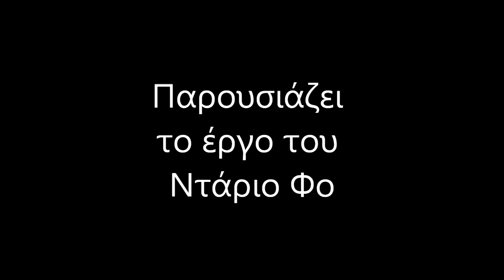Τ.Ε.Θ. Δεν πληρώνω Δεν πληρώνω του Ντάριο Φο.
ΠΡΕΜΙΕΡΑ 15 ΜΑΡΤΙΟΥ ΩΡΑ 21:00
Παραστάσεις:
Σάββατο 16 και Κυριακή 17 Μαρτίου ΩΡΑ 21:00
και Παρασκευή 22, ΣάΒβατο 23 και Κυριακή 24 Μαρτίου ΩΡΑ 21:00
ΣΤΟ ΦΟΥΡΝΑΡΑΚΕΙΟ ΠΝΕΥΜΑΤΙΚΟ ΚΕΝΤΡΟ ΦΙΛΙΑΤΡΩΝ

ΥΠΟΘΕΣΗ ΤΟΥ ΕΡΓΟΥ

Σε μια κοινωνία που οι τιμές ανεβαίνουν και οι μισθοί κατεβαίνουν, δυο απελπισμένες νοικοκυρές αποφασίζουν να περάσουν στην αντεπίθεση.
Η ξεκαρδιστική κωμωδία του νομπελίστα συγγραφέα σε μια σύγχρονη μετάφραση που φέρνει το έργο στην Ελλάδα του 2013.

Μετάφραση -- Σκηνοθεσία: Κώστας Δριμυλής
Σκηνικά -- Κοστούμια: Κώστας Δριμυλής

Παίζουν με αλφαβητική σειρά:

Αλεξανδρόπουλος Γιάννης
Βελισσάρη Τότα
Βλαχαδάμη Ελίζα
Γαραντζιώτη Άσπα
Ζαχαροπούλου Γιούλα
Μαγγανά Νάνσυ
Μακρής Βασίλης
Μερκούρη Ντίντα
Μίχος Κωνσταντίνος
Πετροπούλου Ελένη
Ράλλης Λεωνίδας
Σαρδέλη Ευγενία
Σταθόπουλος Γιάννης
Φιλντίσης Κωνσταντίνος
Χριστοδουλοπούλου Μαρία
Χρυσανθακόπουλος Τάκης